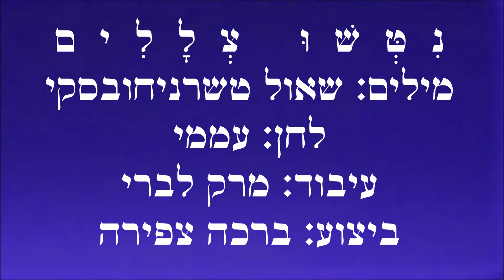שיר עד - ניטשו צללים - מילים: שאול טשרניחובסקי | לחן עממי אוקראיני | ביצוע: ברכה צפירה, 1965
תיאור השיר:
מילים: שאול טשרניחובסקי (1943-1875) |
לחן עממי אוקראיני |
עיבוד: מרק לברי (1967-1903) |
ביצוע: ברכה צפירה (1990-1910)  - Bracha Zefira |

שנת כתיבה: 1896, אודסה | שנת הוצאת תקליט: 1965.

השיר "ניטשו צללים" ("Nitshu Tslalim") נשא במקור את הכותרת "שיר ערש".

זהו שיר ערש בעל צביון ציוני-לאומי, אותו כתב שאול טשרניחובסקי לבקשתה של אסתר ייבין (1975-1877) כהקדשה לבנה הרך הנולד, שמואל, לימים הארכיאולוג, פרופסור שמואל ייבין (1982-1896).

על-פי חוקר הזמר, אליהו הכהן (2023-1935), השיר הושר בתשעה לחנים שונים, מחציתם מקוריים והשאר הודבקו לו.
הלחן הנפוץ מביניהם, שבו מושר השיר, הוא לחן אוקראיני במקורו, שביטא מחאת פועלים בימי שלטון הצאר.

רשמים ממסע בארץ-ישראל בשנת 1912, סיפרו על כך ששיריו של טשרניחובסקי "מושרים דוקא במנגינה המלרעית, ביחוד חביב הוא על 'בגי מערבא'' השיר 'נמשו צללים, דם צפרים', ‬אשר ינסחוהו: 'ואנחנו נהיה בבונים'" (הצפירה, 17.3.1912).

תווי השיר נדפסו בחוברת "מבחר שירי ציון ושירי עם" (מאת משוררים שונים), הוצאת "הזמיר" ורשה, תרע"ז, 1917.

הזמרת, ברכה צפירה, הקליטה את השיר, בלחן האוקראיני, בעיבודים שונים.
הגירסה המושרת כאן קצרה מהגירסה הכתובה של השיר. היא נטבעה בשנת 1965 בתקליט "שלושים שנות מוסיקה בישראל - שרה ברכה צפירה".

ביצועים נוספים לשיר, בלחן עממי אוקראיני, נמצאים גם הם בערוץ יוטיוב זה של "שיר עד", בפלייליסט "שאול טשרניחובסקי":
• יהורם גאון (נ' 1939).
• חבורת רננים.

(עוד על השיר: "שירי הערש בימי העלייה הראשונה: נִטְּשׁוּ צְלָלִים", מאת אליהו הכהן, בלוג עונ"ש של דוד אסף, 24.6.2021).

ניטשו צללים, דום ציפורים,
נומה בני, אפרוחי!
אל מציללי אופל תגור
עימך הן אנוכי!

יאור מזרח, כנפי רננים
יצפצפו וירננו,
יחוור שחור, ומקדם
יעל גם שימשנו.

עודך נער, תגדל, תדע
גדולות עמך פעל,
אז תבינה נצורות יפעל
עת שימשנו יעל.

עברי הינך בני, אך זה הוא
אושרך גם אסונך,
חוטר גזע עם הקדומים
על העמים גאונך.